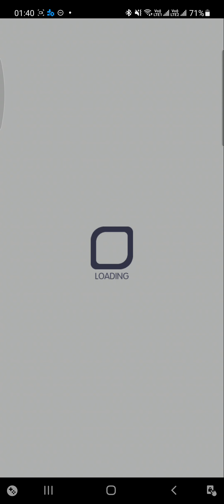Crash Fever【超巫師級*解碼冒險3】奧丁來襲 - 黃屬性(推薦)【特殊潛行控導精靈 小顧，聖誕光翼 阿撒托斯，驚險浮板橋 五府千歲，瘟疫醫生假面(固定)】【單刷】【幫手幫倒忙越幫越忙！】